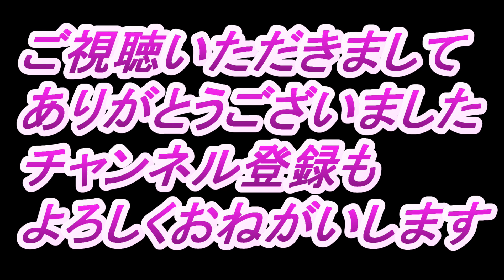オイル漏れ修理 ドリブンギアＯリング交換 ランドクルーザー40 2020年8月28日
今回はランクル40のオイル漏れの修理をしました。

漏れているオイルがミッションオイルだったので今回

スピードメータードリブンギアのＯリング交換と

貫通ボルトからの滲みがあったのでシール材の塗布締め付けをしました。

これで止まってくれると良いのですが・・・・・

次回はフランジ奥のシールパッキンを交換します。

ここも泣き所で滲むんですよね・・・

ナックルやエンジンやミッションからも滲んでるので徐々に対策して

快適なヨンマルにしていきたいと思います～

＊＊お知らせ＊＊　動画が多くなりましたので走行系の動画は